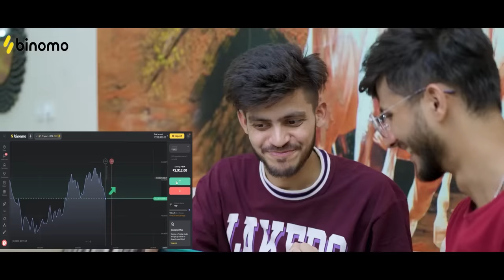MAGIC PHONE || Sumit Bhyan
Experience the excitement of trading on Binomo and earn up to 2 250 INR per day

Script & Screenplay - Sumit Bhyan

DOP  :- Vinay Kataria

Cast:

- Sumit Bhyan

- Rinki Chaudhary

- Raunak

- Sheela

- Guddu

- Virender

- Omkar